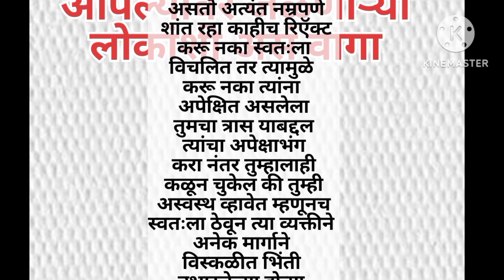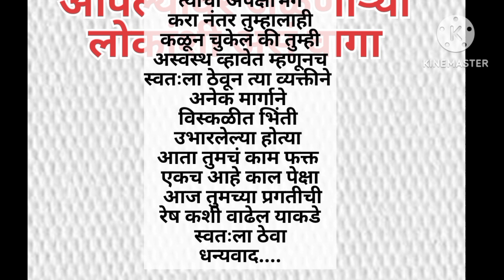आपल्यावर जळणाऱ्या लोकांशी असं वागा प्रेरणादायी मोटीवेशन how to respond rude jaelos people in Marathi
आपल्यावर जळणाऱ्या लोकांशी असं वागा